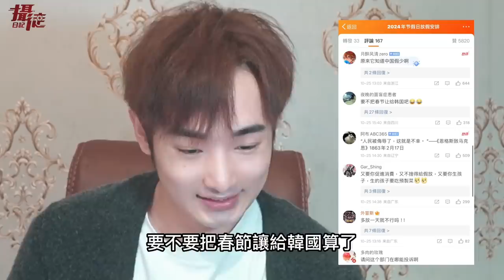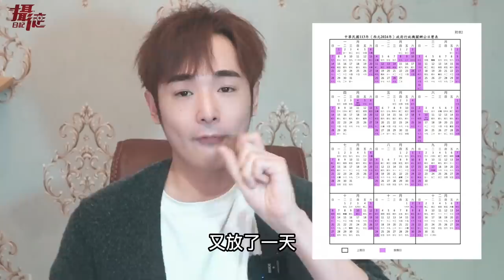中國除夕不放假！身為台灣人太支持了⋯小粉紅：要連上兩次六天班⋯還沒雙休⋯憑啥台灣可以有福利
或輸入優惠代碼 [FunTV] *即可享有專屬優惠*
訂購兩年方案再獲得免費三個月的使用！